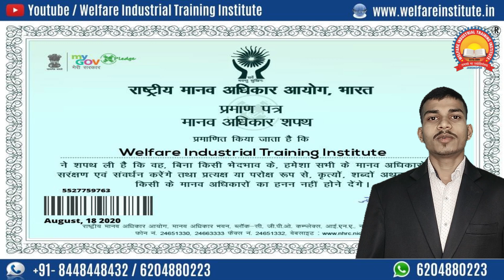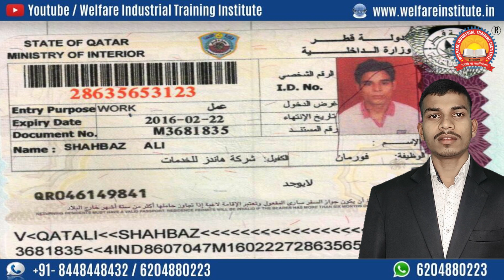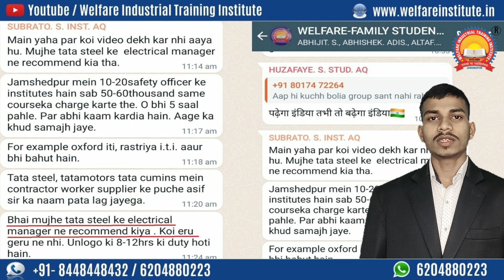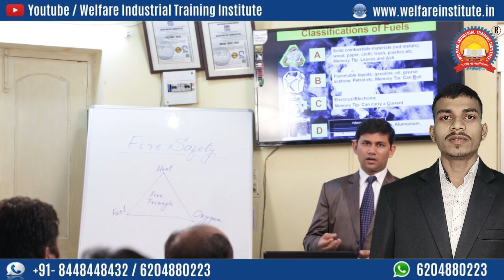Best Safety Officer Course In Palamu | Safety Training Institute In Jharkhand